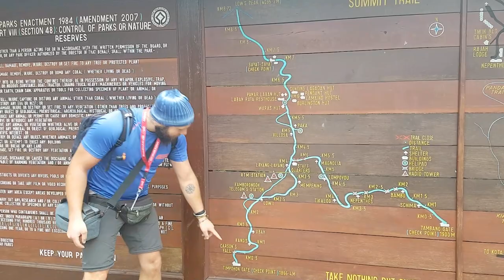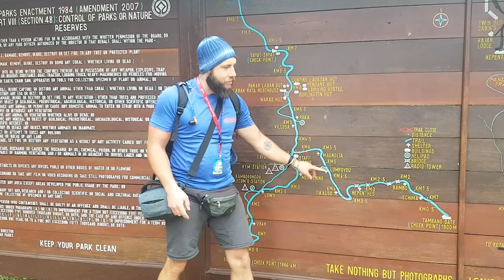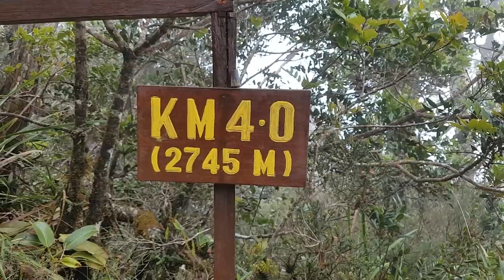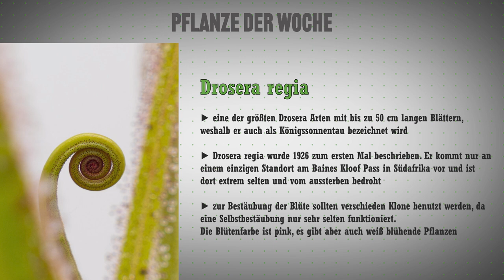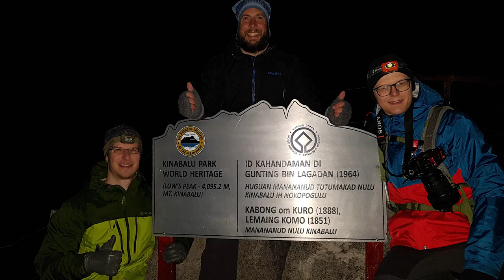#133 Mount Kinabalu, die geilsten Nepenthes auf dem höchsten Berg in Borneo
Mit 4095,2m ist der Mount Kinabalu der höchste Berg auf Borneo und beherbergt eine Vielzahl an seltenen Tier und Pflanzenarten die nur dort vorkommen. Dazu gehören auch einige Kannenpflanzen als Vertreter der fleischfressende Pflanzen. Die spektakulärste davon ist mit Sicherheit Nepenthes villosa!
In diesem Video seht ihr den harten Aufstieg auf diesen Berg, begleitet mich auf die Tour durch den tropischen Regenwald, montane Bonsaiwälder, schroffe Steinplateaus und natürlich jeder Menge botanischer Vielfalt und den geilsten Nepenthes ever.

---Im Web